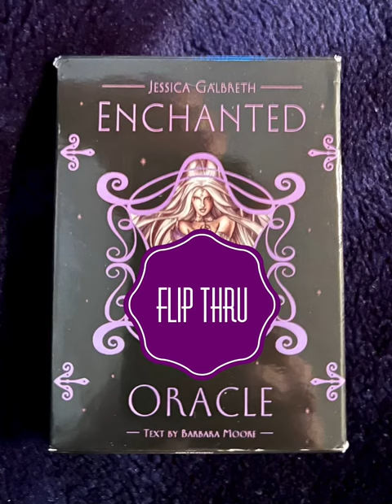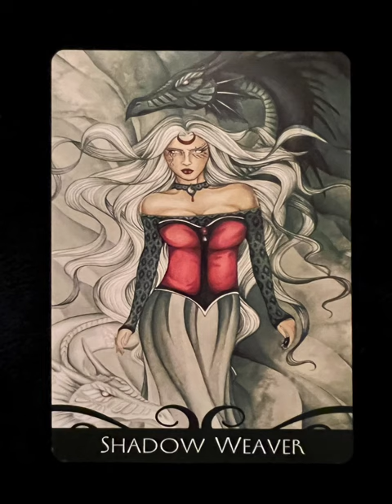Enchanted Oracle - an oracle deck flip thru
Enchanted Oracle by Jessica Galbreth - an oracle deck flip thru
Enchanted Oracle flip through

Tarot Teasers

Seek your destiny through trailing vines and gnarled trees in a secret realm rich with myth and magic...Enter an enchanted world filled with fairies, goddesses, and sorceresses; a magical world of possibility and power; a world in which you can weave your future.

Featuring hauntingly beautiful fairy imagery by renowned fantasy artist Jessica Galbreth and insightful instruction from acclaimed tarot author Barbara Moore, the Enchanted Oracle presents a stunning 36-card oracle deck featuring Jessica Galbreth's original watercolor artwork, and a lyrical and lovely 240-page guidebook by Barbara Moore that presents a variety of ways to work with oracle wisdom, including spells, enchantments, and journaling.